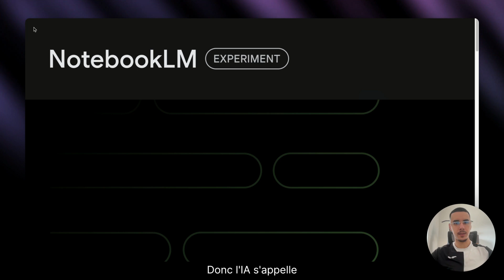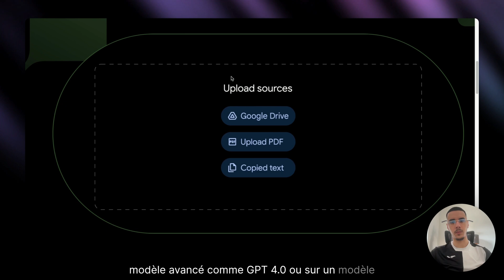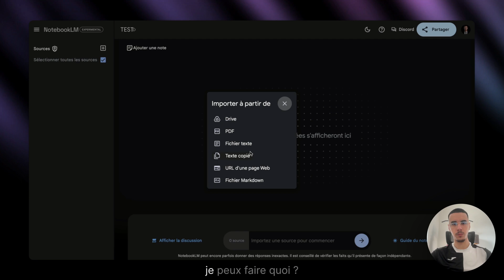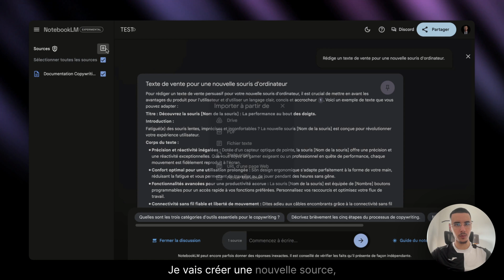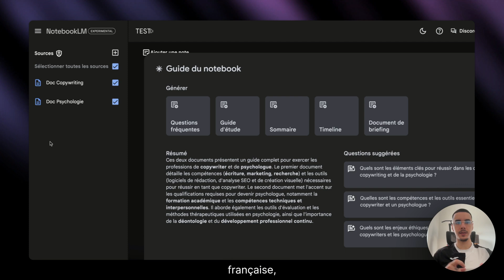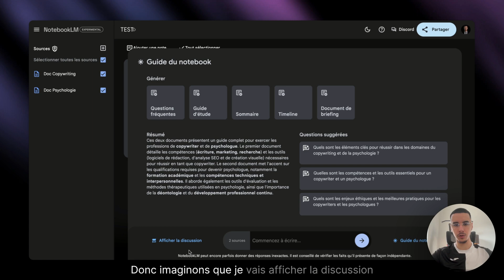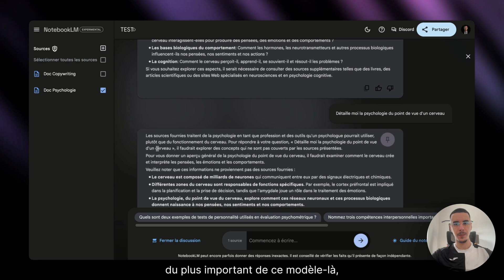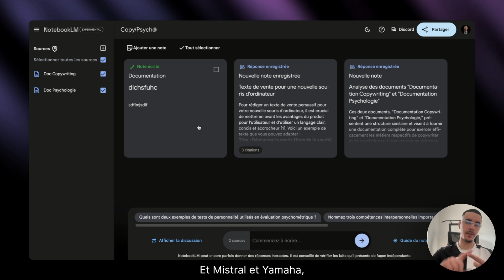NotebookLM : L'IA qui améliore vraiment votre vie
J'ai testé NotebookLM pour vous afin pour découvrir si cette IA peut remplacer ChatGPT et Claude. Test complet de l'outil dans cette vidéo.

📱 PLAN DE LA VIDÉO :

00:00 - Introduction au test de NotebookLM
00:45 - Présentation de NotebookLM et benchmark Gemini 1.5 Pro
01:38 - Comparaison Gemini 1.5 Pro, GPT-4 et Claude 3.5
02:42 - Création et configuration de notes
04:07 - Importation et gestion des sources
06:20 - Test de génération de texte de vente
07:35 - Analyse des limites et avantages
09:17 - Comparaison avec d'autres IA comme ChatGPT et Claude
11:11 - Conclusion : NotebookLM, un outil pour débutants ?
17:34 - Réflexion finale et retour d'expérience

💬 Partage tes expériences dans les commentaires !